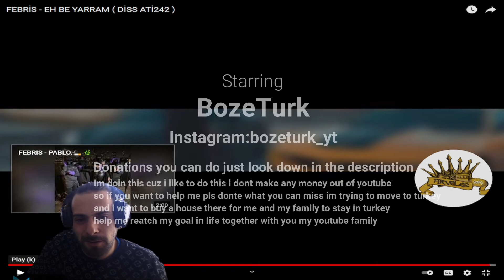BozeTurk Reacting to (FEBRİS - EH BE YARRAM) Türkçe music reaction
(Official video)

I decided to react to FEBRİS - EH BE YARRAM  I hope you liked it, if you liked it please drop a like and comment on what you think about the song.